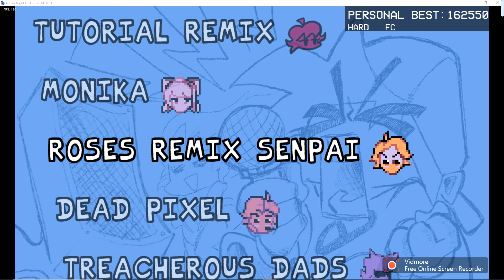Friday Night Funkin roses remix